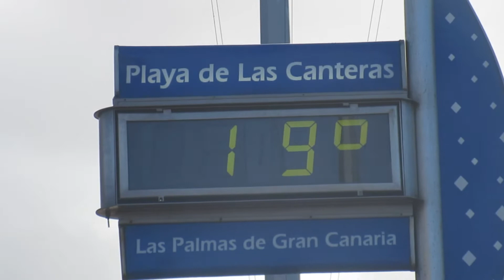Gran Canaria Las Palmas In February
Las Palmas de Gran Canaria is a city and capital of Gran Canaria island, in the Canary Islands, Spain.
I had 2 days trip there. In the end of video its Teide, the volcano in the neighbor island Tenerife.